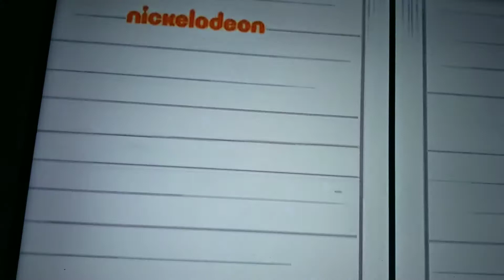Loud house glam song Arabic